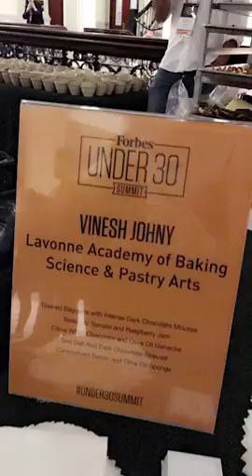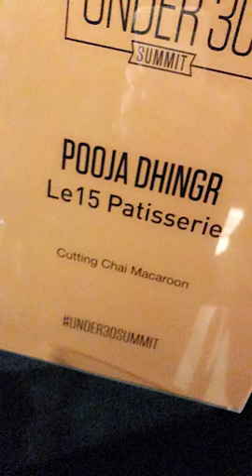Chrissy Teigen Snapchat Story // October 18th 2016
Chrissy Teigen
Snapchat Story